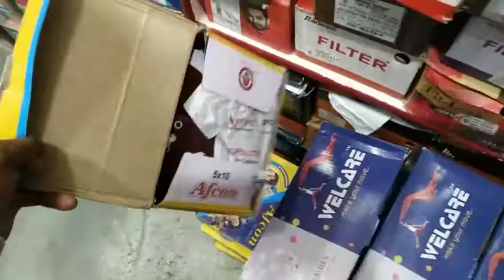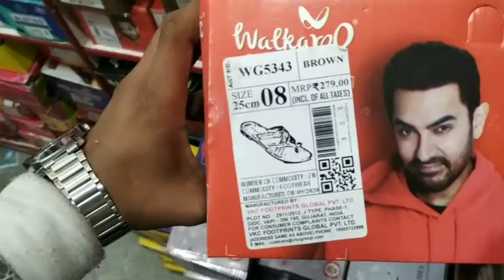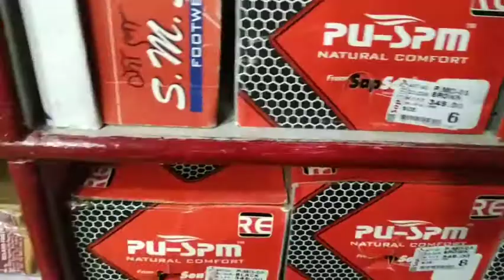new style shoes sport casual branded shoes